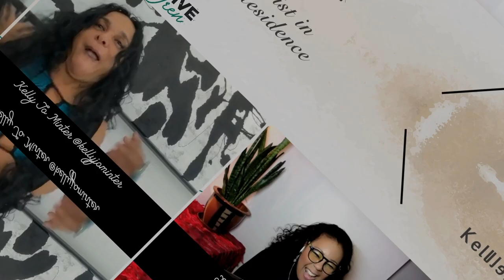*Full Episode* Artistry and Perseverance: A Captivating Journey with Actor Kelly Jo Minter (e23)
Kelly Jo Minter is an actress, artist and fashion designer. Her creative work spans 4 decades in Film and Television. She has worked on many television series such as Fame, T.J Hooker, A Different World, Hill Street Blues, Martin, ER and many others. Her film credits include Mask, starring opposite Cher, which received critical acclaim, The Lost Boys, and Summer School starring Mark Harman. Other credits include House Party, Doc Hollywood, New Jack City, and one of her most recognised films, Nightmare on Elm Street 5, the Dream Child, alongside Robert Englund at Freddy Krueger, as well as ‘The People Under the Stairs’.

Kelly has also had a successful career as a fashion handbag designer, taking KJO bags into the market of sought-after designer goods. We have a lifelong friendship and it is so good to be speaking with her about her life's work and career, her adventures and we do reminisce about old times. You don't want to miss this.

00:00 - Intro
01:30 - Friends meeting up and this channel
02:55 - Success, what is it?
05:07 - Her start
06:23 - Ice-T giving her a start on Fame
11:05 - The past and its lessons
18:31 - Film career
19:36 - The Horror genre - cult classics
23:05 - Hip hop culture and black culture in general
26:00 - Bill Cosby and A Different World
28:00 - Making choices: 'Angel Heart' with Lisa Bonet
34:05 - Helping others in the industry
38:00 - Life decisions
44:30 - Reality show?
50:00 - Creativity
1:00:02 - Soul Train and other LA memories